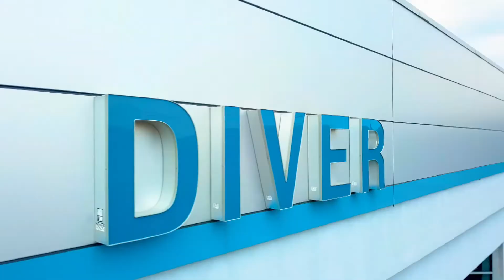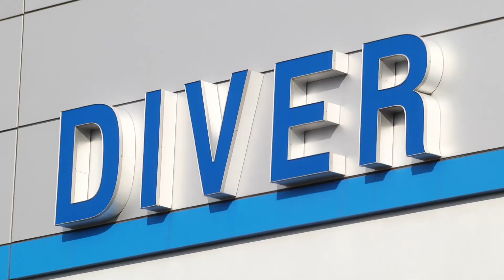DiverReel Youtube CLIENT